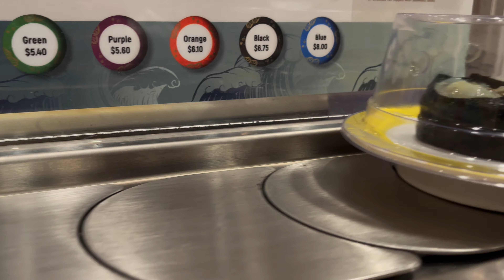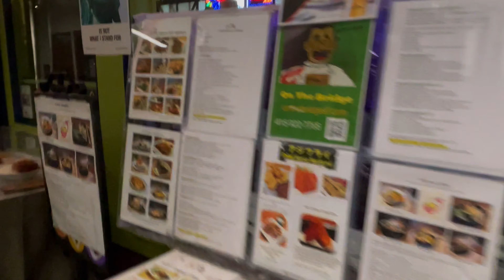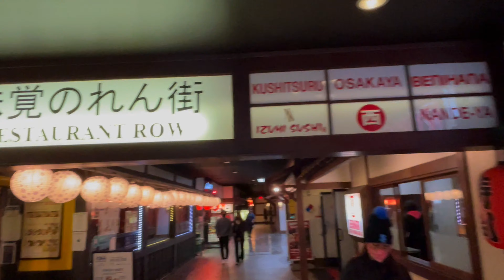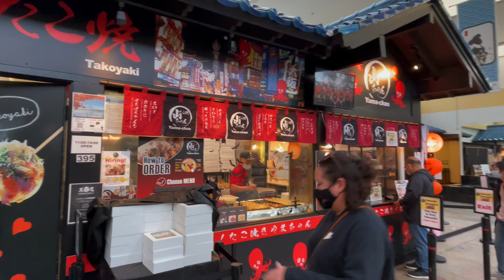JAPANTOWN 2021#sanfrancisco#ca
Enjoy JAPANTOWN 2021!